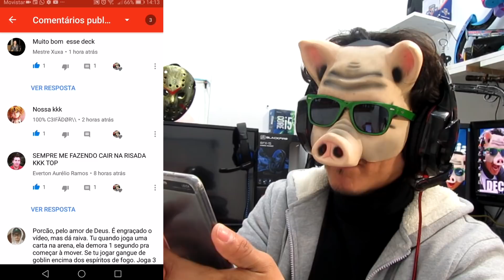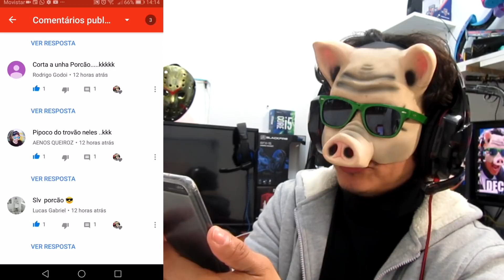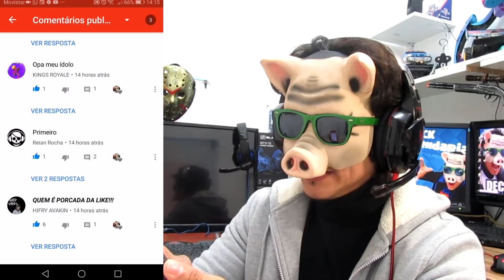DECK DE XBESTA PARA SUBIR PRA ARENA CIDADE ASSOMBRADA E ARENA 13 CLASH ROYALE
🐷🎮Canal do Porcao Games é um canal de gameplay e com memes e muita zueira  :D , venha fazer parte de nossa turma🐷🎮

🎮LINK PRO SORTEIO DA NINTENDO🕹

                  🐷COMPRA E VENDA DE JOGOS BARATOS🐷

Então pessoal esse foi o video de hoje espero muito que tenham gosta desse video,como sempre
para todos seus amigos , e muito importante beleza gelera.Um Forte Abraço !